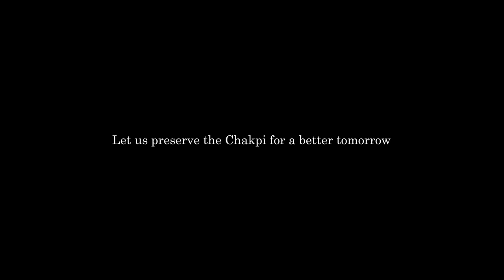Save Chakpi for a better tomorrow | Chakpi Photography Contest | Promotional Video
This short clip highlights the importance of generating awareness among the people of chandel to safeguard and protect the Chakpi River from being damaged by careless human activities for selfish gains. Join the wagon by sharing the video so that it reaches as many people as possible. Together we can make a difference. Support the Save Chakpi Initiative.